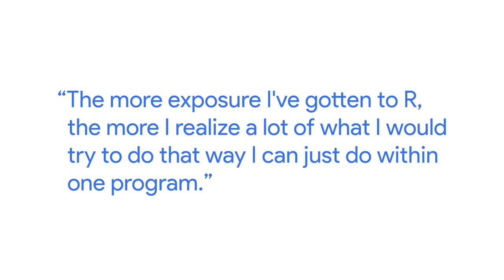Why You Should Try Programming with R | Google Data Analytics Certificate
Programming with R can seem really complicated and scary. Carrie, a Research Manager at Google, is here to tell you to give it a try, learn from your mistakes, and enjoy the huge benefits you can gain throughout the process.

This video is part of the Google Data Analytics Certificate teaching you how to prepare, process, analyze, share, and act on data. The program, created by Google employees in the field, is designed to provide you with job-ready skills in about 6 months to start or advance your career in data analytics.

► No experience necessary: Learn job-ready skills, with no college degree required.
► Learn at your own pace: Complete the 100% online courses on your own terms.
► Stand out to employers: Make your resume competitive with a credential from Google.
► A path to in-demand jobs: Connect with top employers who are currently hiring.